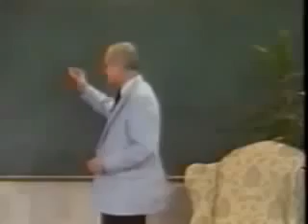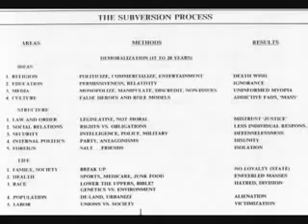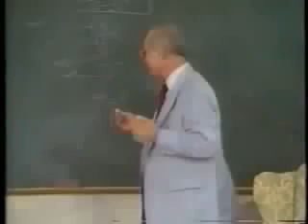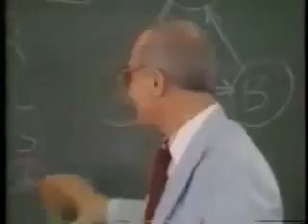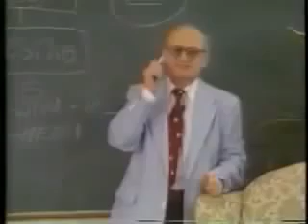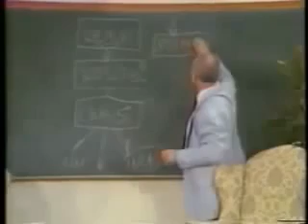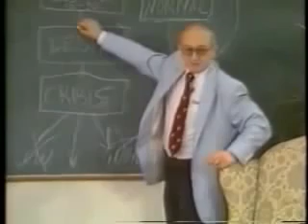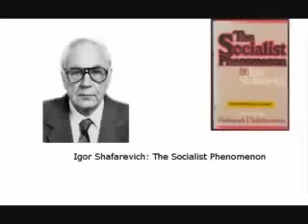The Demoralization, Subversion & Communist Take Over of America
Yuri Bezmenov: Psychological Warfare Subversion & Control of Western Society 1983